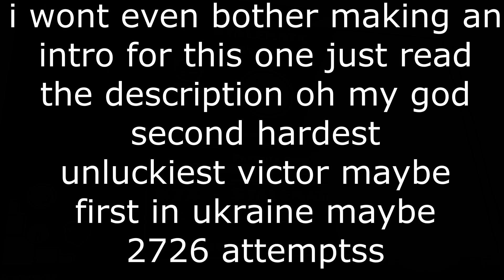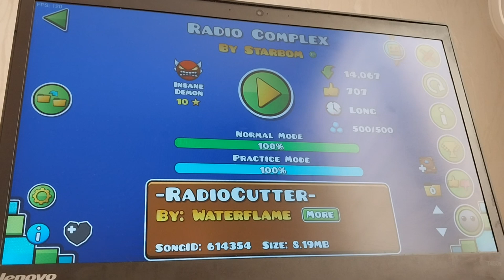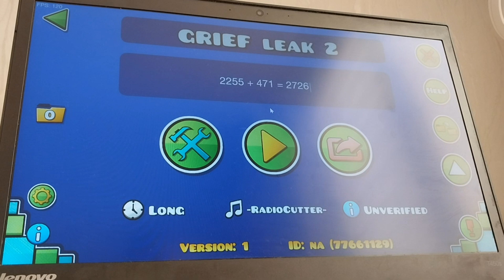Radio Complex 100% (56% Bug Demon) by Starbom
Ladies and gentlemen, due to circumstances beyond our control, we are unable to continue the broadcast. Evidently there's some difficulty with our field transmission. However, we will return to that point at the earliest opportunity.

i didnt even bother to get a good intro or an actually cool thumbnail for this thing so here goes probably a long rant as i beat it today and the impressions are fresh

so on the 11th of august i beat firewall and i decided to immediately start this level as a second hardest. and despite the level being hard, i got it in 2 runs on that same day??? 38% and 25-100%, at that time everything felt very consistent and decent, 31% felt just about as hard as a 25-100% run, so i kinda suffered from 0 a little. eventually i just learned the first ship (still kinda bad, those saws sticking out are a terrible design choice) and wave and they became really consistent, i got far quite often and got 77 within like 3 days. little did i know, 56% is the dumbest thing ever. you get past the first half in a very frontloaded level and then die there for no reason???

so the bug was basically that the top cube crashes into that slope no matter how hard you buffer. you pass it like 30% of the time by pure luck, but mostly it was a run killer, and after i got 85% it became SO prominent it's crazy. i died there like 5 times in a row and just dropped it for the rest of the day. my enjoyment was a solid 7/10 at the beginning (the level was actually sick and consistent!), but after a few days it was definitely in the 2/10 range - insanely low for me. i got a 4, 3, even 2 attempt practice run by the end. 56 became my nightmare. on the 19th i grinded for 2 hours straight and did jackshit, apart from many deaths. i was so SICK of the level. overall i probably had a 35% pass rate of 56, and i might've died there around 35 times. getting past the bug was such an event i was lowkey disoriented a lot of the time after passing it that i died at 57 or 58 a bunch. i also died completely unreasonably at 66, 69 (LOL!) and 75.

now we get to the dumb ending. it's not really that difficult, but apart from dying to 85% TWICE somehow, there is 77% and 81%. absolute GARBAGE chokepoints despite being consistent in runs, and i doubt that it's even nerves. i died at 77% SEVEN times (the random sawblade in the way makes it a late timing in the middle of a tripleclick, which is insanely awkward), and FIVE times at 81% (another tripleclick, this time the second click is an insanely hard timing that also HEAVILY depends on when you clicked the first time, which essentially makes it sorta luck based). in total i got to 77% sixteen times, and made it past 81% four of them. that's a 25% pass rate of these two chokepoints alone! the rest past 56 is comically easy.

today @blkoolaid my goat beat it in like 300 attempts and helped me figure out the way to bypass the bug (trust me i tried MANY ways) and apparently you... must not hold at the dance massacre blue pads at 52-53%??? this is an insane plot twist. i was just testing it out this morning (it worked) and the first time past 56 i got past every other chokepoint and got to the last wave.

i died at 94.

i wasnt even nervous either LOL but anyways 15 minutes of playing in the evening later i beat the level. im so happy to have this done, and i hope @Catastrophist works on fixing 56 and hopefully the chokepoints. this level took me 990 more attempts than my hardest (and it's not like i got lucky on that either) and 8 or 9 days of playing so that's really stupid. im so glad to have this done, gg

Attempts: 2726
Enjoyment: 4/10
Demon #312
Thumbnail by @frote7892
unluckiest victor and PROBABLY first in ukraine yay yay yippee i love starbom but this level sucked geometrydash on god